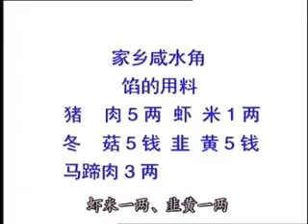家乡咸水角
名厨教你做点心